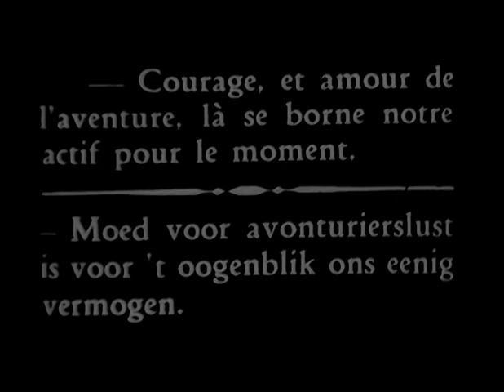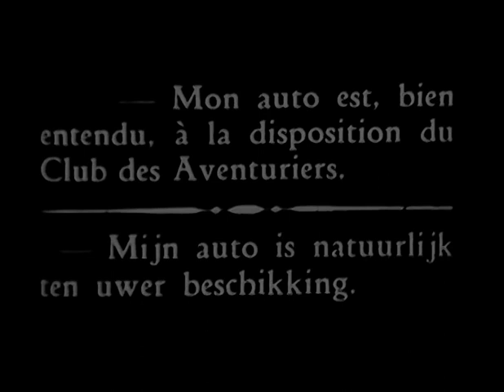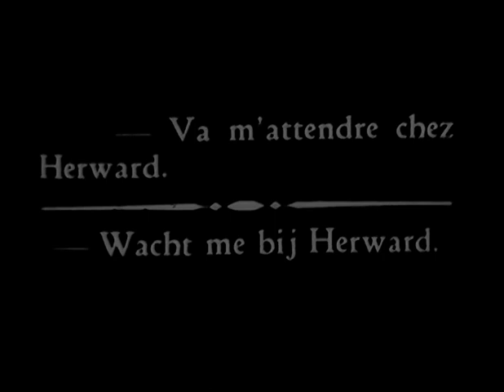Adventures Inc. (Die Abenteurer G.m.b.H. 1929) L'Espion 313 - Hilda Bayley, Eve Gray ⚡UPGRADE⚡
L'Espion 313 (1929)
Best Quality video version (b&w and tinted)

Based on Agatha Christie's "The Secret Adversary," a young couple looking for adventure become involved in the mystery of a missing woman and an espionage ring.

Director: Fred Sauer
Writers: Jane Bess, Agatha Christie (novel)

Cast: Carlo Aldini, Hilda Bayley, Eve Gray, Eberhard Leithoff,  Elfriede Borodin, Shayle Gardner, Hans Mierendorff, John Mylong, Valy Arnheim

AGATHA CHRISTIE

редкие фильмы
희귀 한 영화
أفلام نادرة
レア映画

字幕：英語、スペイン語、ポルトガル語